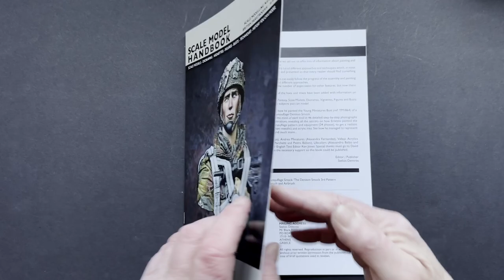A MichToy FLIP-THRU: MR BLACK SCALE MODELLING MANUAL VOLUME 6 BRITISH PARATROOPER WWII IN DETAIL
This time Master Artist Ernesto Reyes Stalhuth explains in detail how he painted the Young Miniatures Bust (ref: YM1864) of a 1/10th scale British Paratrooper of World War Two wearing a camouflage Denison Smock.

The artist used a combination of airbrush and paintbrush to get the most of each tool in 46 detailed step-by-step photographs with explanatory captions, as part of an overall total of 56 illustrations revealing all the secrets on how Ernesto painted the flesh (14 photos); the helmet and chin strap (8 photos); the camouflage pattern and equipment (24 photos); to get a realistic result. The artist used a combination of acrylic paints (some of them metallic) and acrylic inks. See how he managed to represent realistic flesh tones, the camouflage net, fabric, canvas, metals and much more.